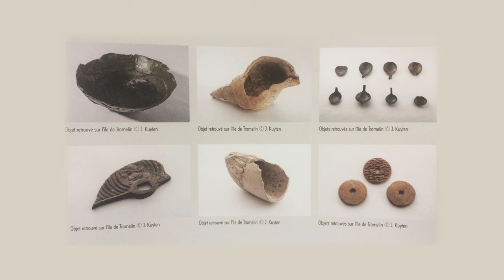STRANDED for 15 Years on The Island of Sand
In the depths of the Indian Ocean, where the sun's rays barely touched the surface, lies the forlorn Tromelin Island. This sandy stretch, unassumingly named the Isle of Sand, holds within its history the harrowing tale of those who, in 1761, found themselves Stranded on its desolate shores for 15 years.